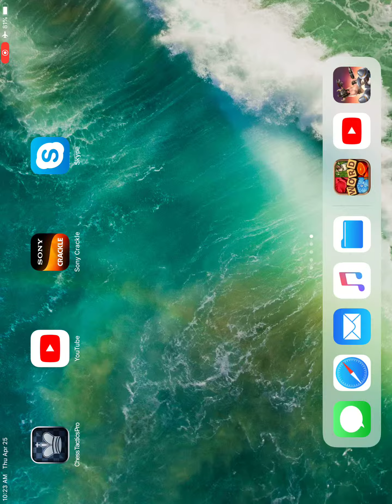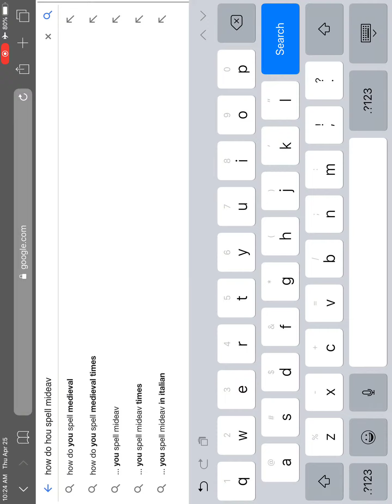4 Pics Puzzle Guess 1 Word 19 Package Level 19 Answers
4 Pics Puzzle Guess 1 Word 19 Package Level 19 Answers.
4 Pics Puzzle: Guess 1 Word

Can you guess words by looking at four pictures?

Countless levels from easy to hard are waiting for you!

The game is simple, but try to be more and more difficult to challenge the level.

• Guess the answer from the four pictures given.

• Tap on the alphabet block to enter the answer.

• Hint for solution helps you to play game.

KEY FEATURES

• Simple & Addictive

• Play without a time limit.

• a number of levels

• No Play Limit

• No Need to Find Network

- You can play anywhere without network.

NOTES

4 Pics Puzzle: Guess 1 Word supports the smartphone and tablet PC.

4 Pics Puzzle: Guess 1 Word has included a banner, front, and video ads.

4 Pics Puzzle: Guess 1 Word is free to play game, but some of in app purchases included.